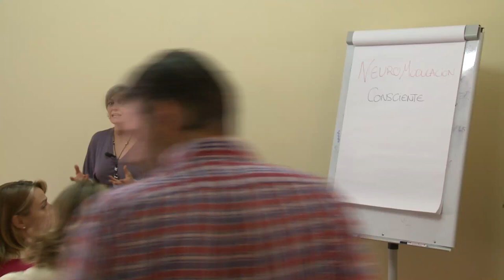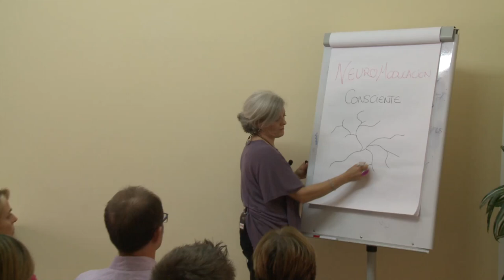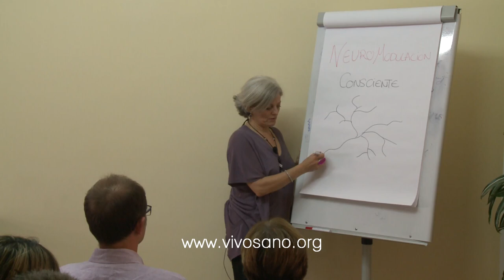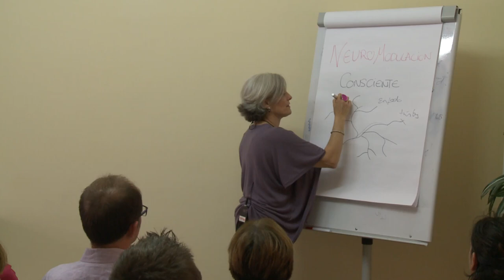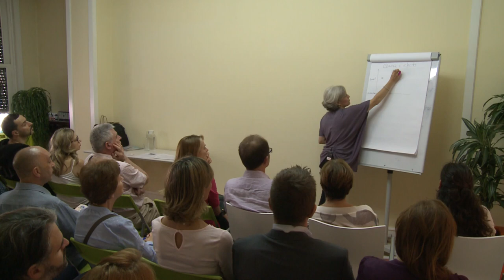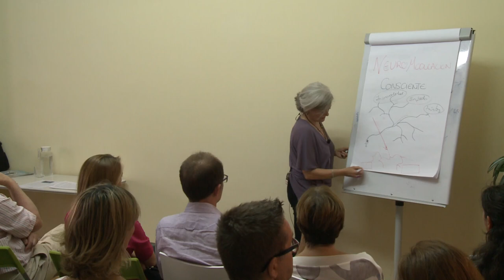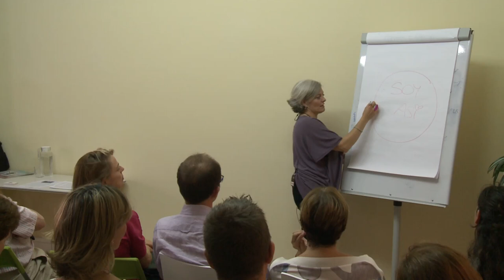NEUROMODULACIÓN CONSCIENTE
NEUROMODULACIÓN CONSCIENTE. Crear bienestar en todos los ámbitos de la vida. Con Carola Pérez, presidenta de la Asociación Dosemociones.